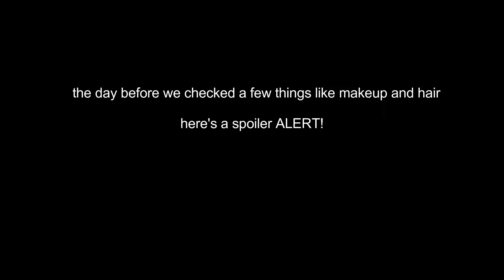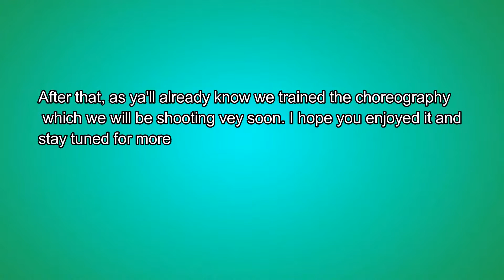VLOG 3: shelseya dance collab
hey guys! so this is our third vlog, we did a lot of stretches and corner works to keep getting better. be sure to subscribe and give this video a thumbs up if you enjoyed it.
dancers: Kailyn Farrugia
                 Shelseya Tanti
               Anastasia Azzopardi
                  Alishia Galea
                   Shelica Camilleri